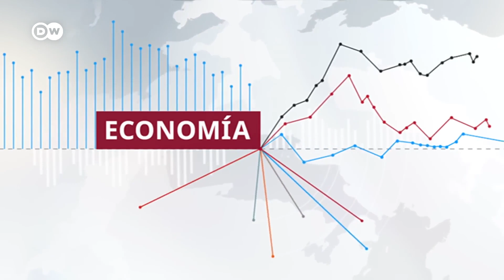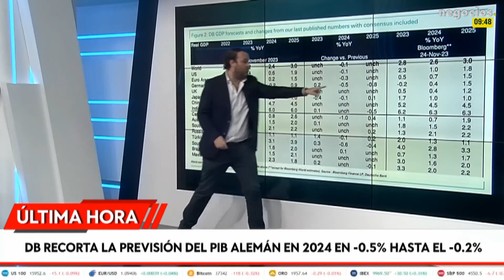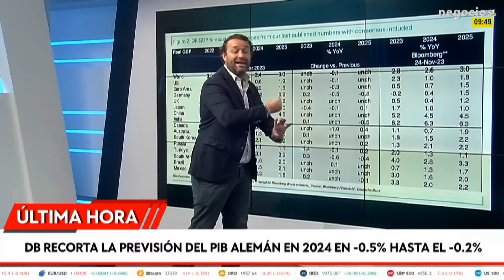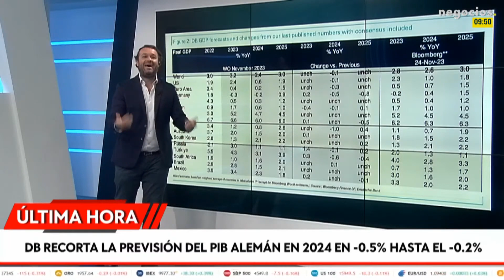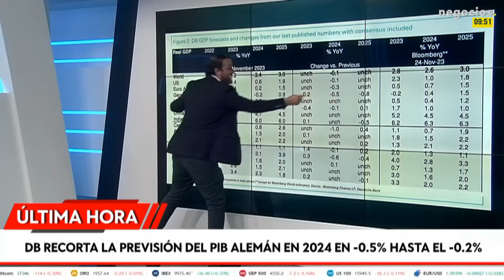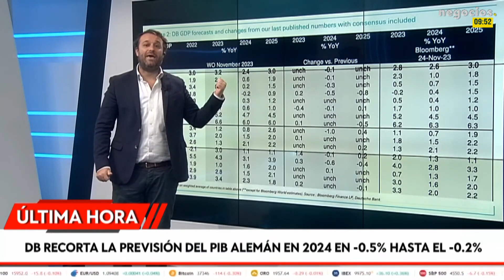SUECIA ENTRÓ EN RECESIÓN Y ALEMANIA EN CRISIS ECONÓMICA PREDICCIÓN CUMPLIDA NOVIEMBRE 2023 ARZOBISP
SUECIA ENTRÓ EN RECESIÓN Y ALEMANIA EN CRISIS ECONÓMICA | PREDICCIÓN CUMPLIDA| NOVIEMBRE 2023 |ARZOBISPO ANDRÉS TIRADO

Alemania enfrenta un hoyo presupuestario de 60 mil millones de euros - DW Español -   28 nov 2023

ÚLTIMA HORA | KO a Alemania. Deutsche Bank pone en recesión su economía en 2024 y presiona al BCE - Negocios TV - 27 nov 2023

PREDICCIONES CUMPLIDAS DE MONSEÑOR ANDRÉS TIRADO PÉREZ 2022 (MAS DE 195)